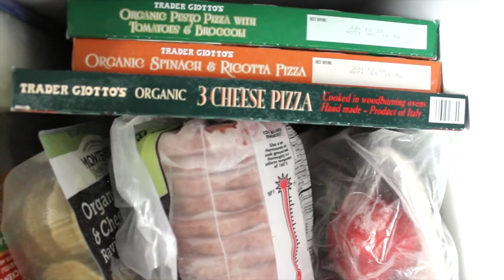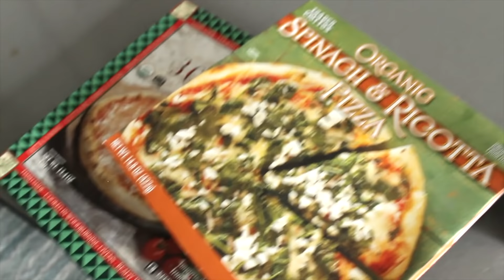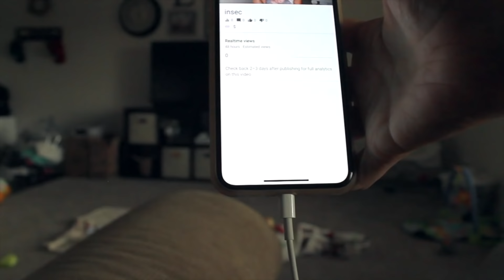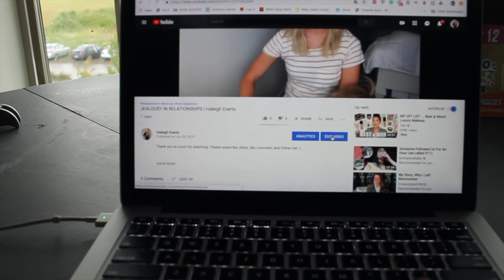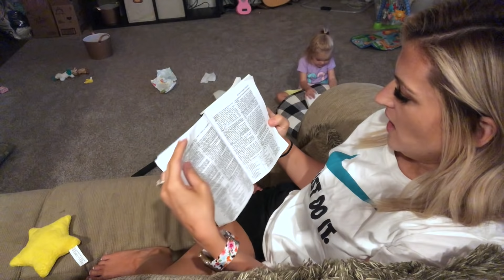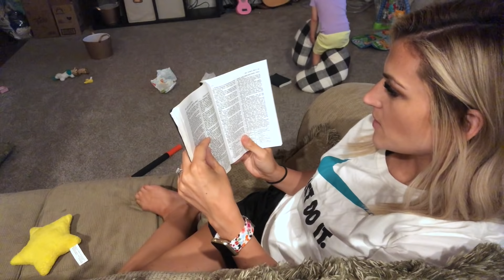SOLO MOM NIGHT TIME ROUTINE | toddler & baby | Haleigh Everts